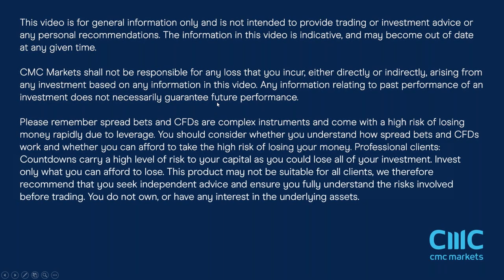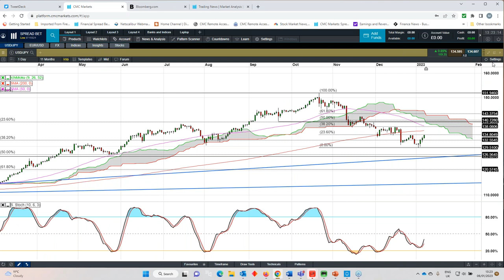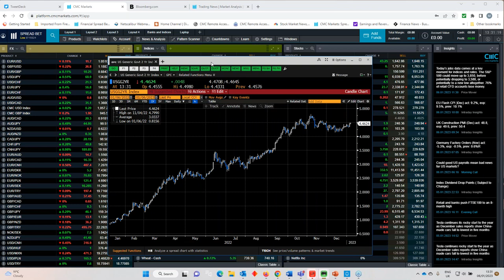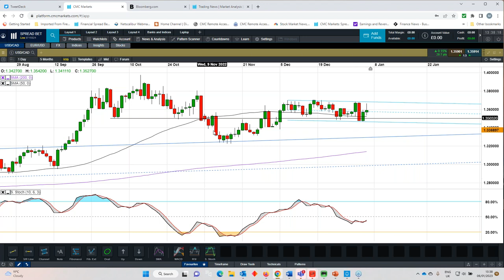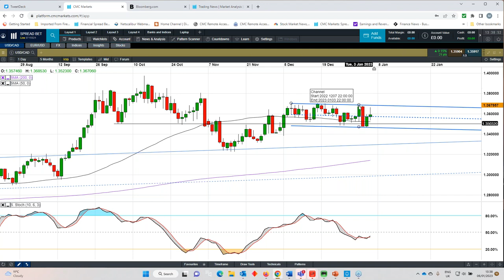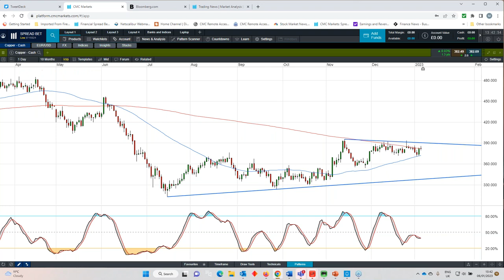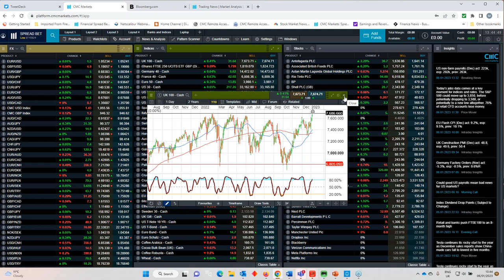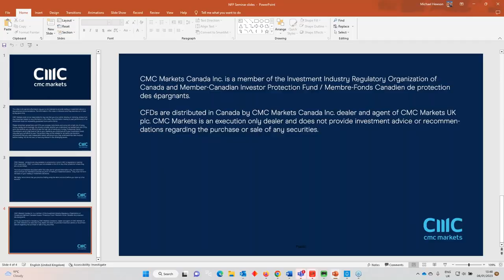US non farm payrolls live - 6th January 2023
Michael covers the latest US non-farm payrolls report for December, looking at the key levels on the major indices, currencies and commodities.